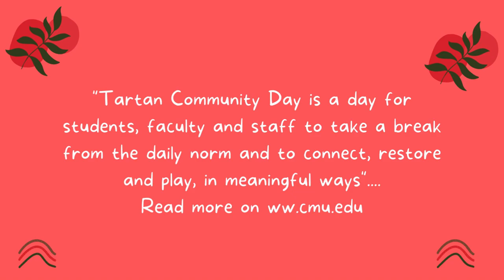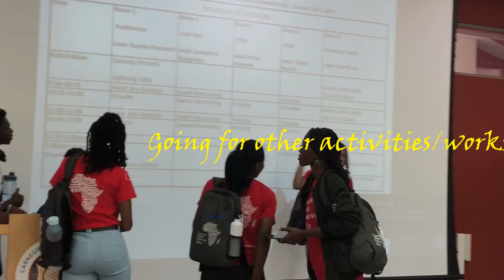Discover the Hidden Gem of Student Life: CMU-Africa Tartan Community Day!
CMU-Africa family celebrated the Tartan Community Day, a day for students, faculty, and staff to take a break from the mundane to engage in meaningful activities. We played games, danced, and painted. It was fun.

student life, tartan community day